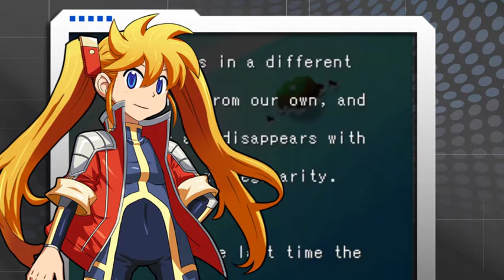Foto Showdown intro trailer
Here's a brief first look at Konami's Foto Showdown.